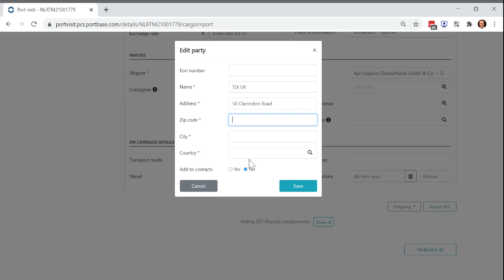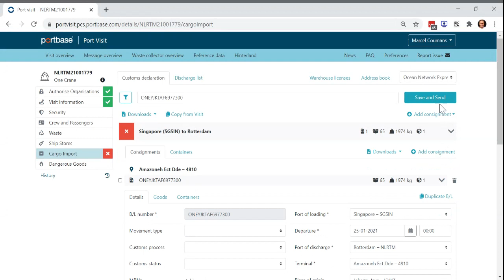MLI 2.0 - EORI van party verwijderen